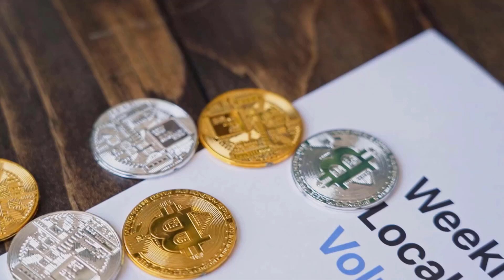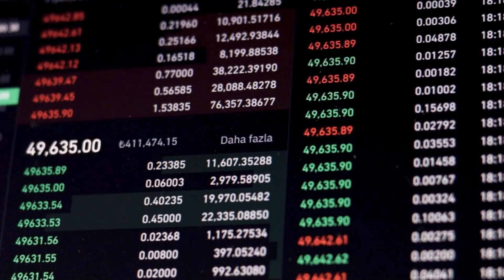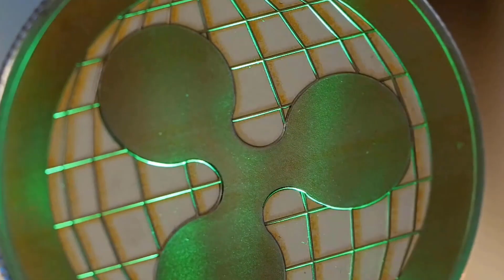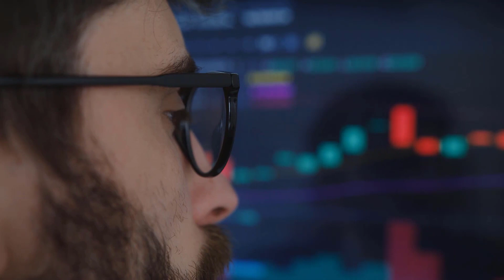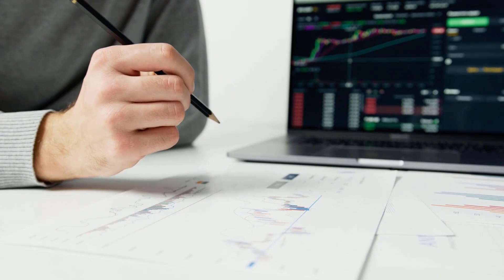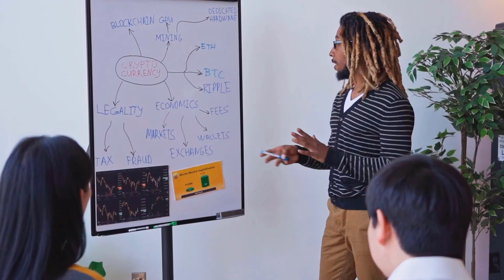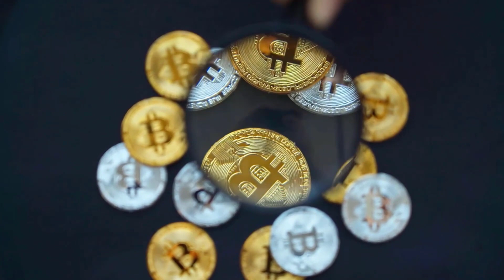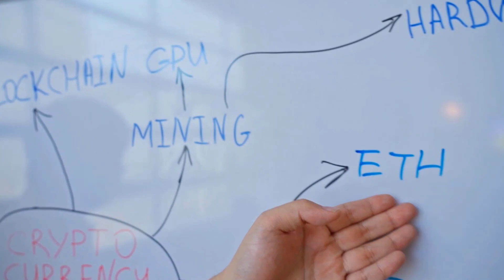GALA PRICE IS GOING TO X9000 HERE'S THE REASON WHY?? - GALA PRICE PRICE PREDICTION 2024